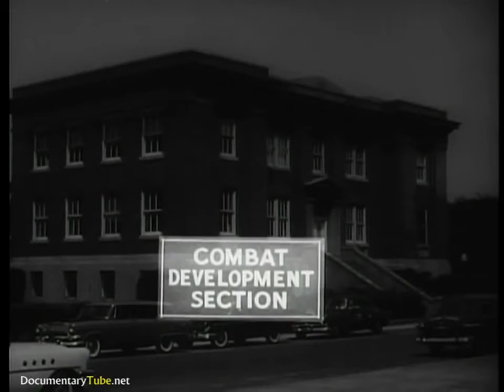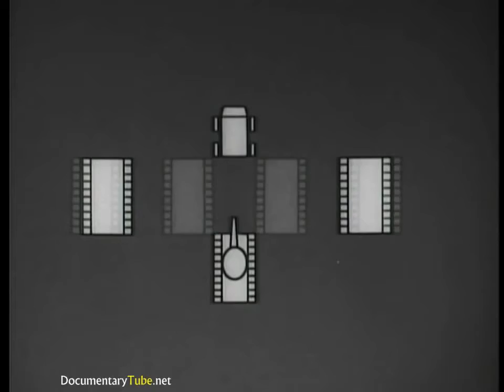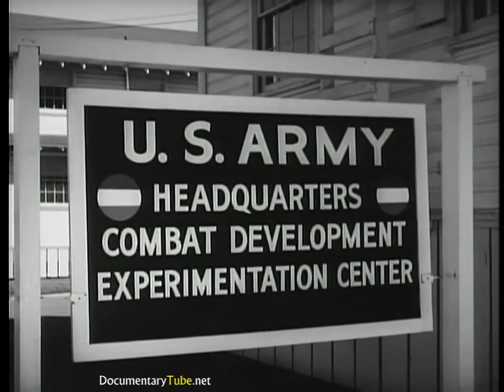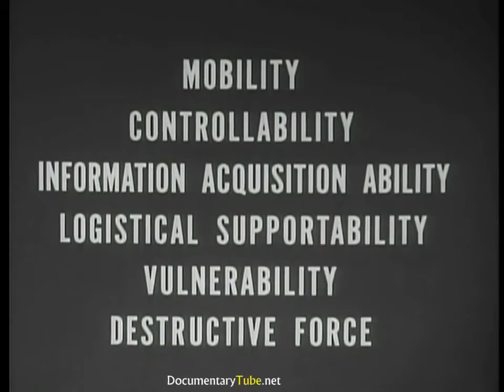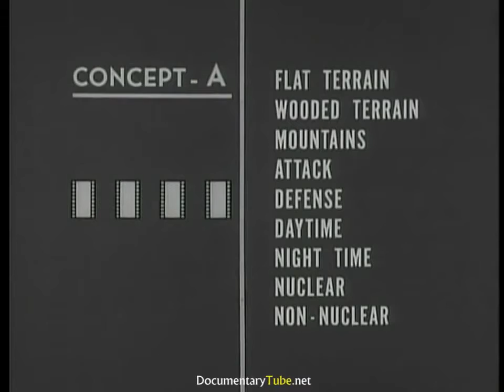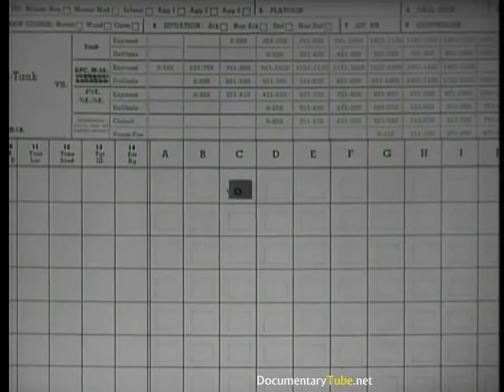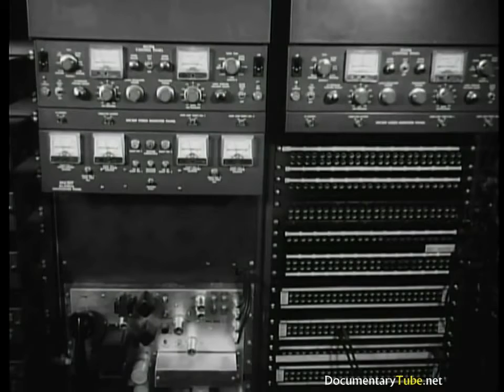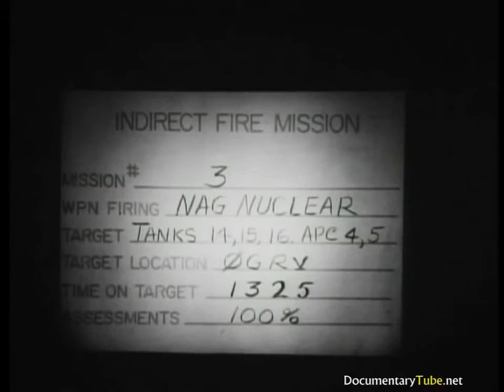Best Documentary Films WEIRD WEAPONS Cold War Weapons Engineering, part 2 720p